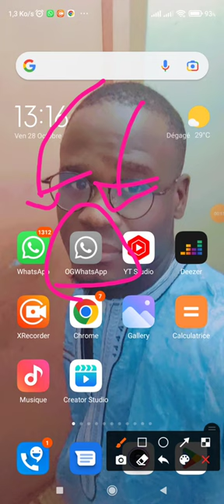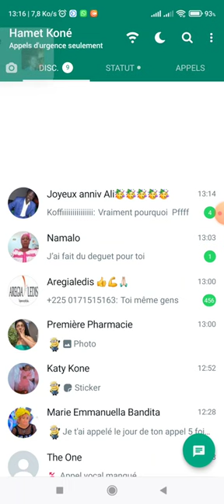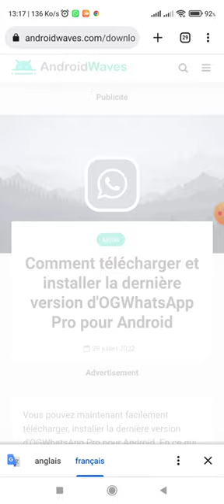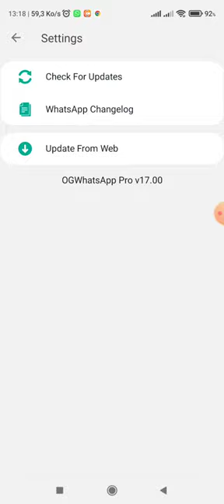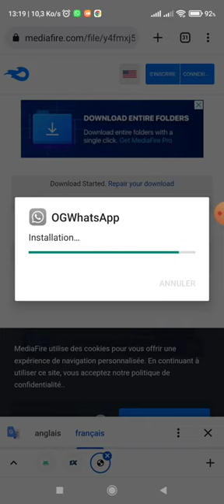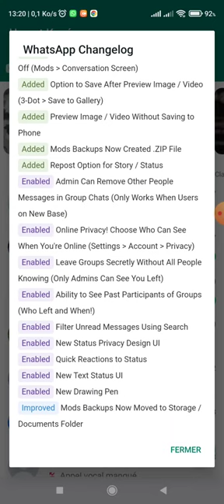La nouvelle version du OGWHATSAPP est disponible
La nouvelle version du OGWHATSAPP est disponible. fait la mise à jour rapidement